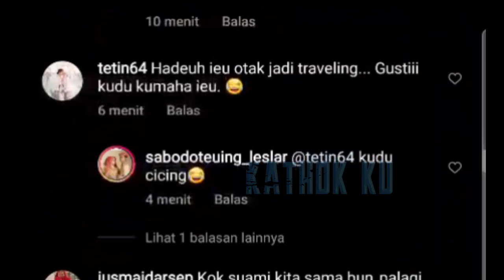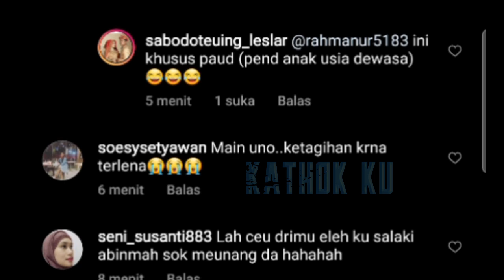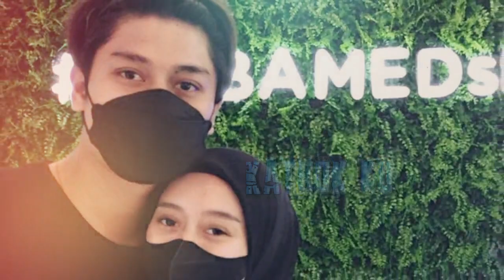Hampir BUKA RAHASIA‼️ Rizky Billar UNGKAP Saat MESRA Berdua Lesti Maunya Diputerin Lagu Ini❓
Jangan Lupa: _
Thankz!!..